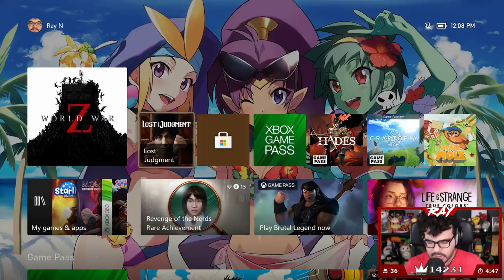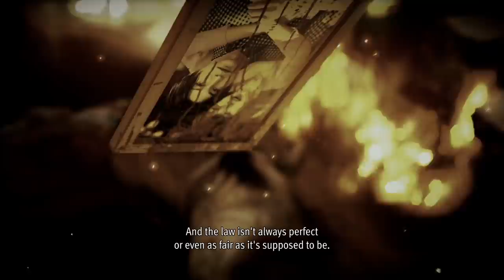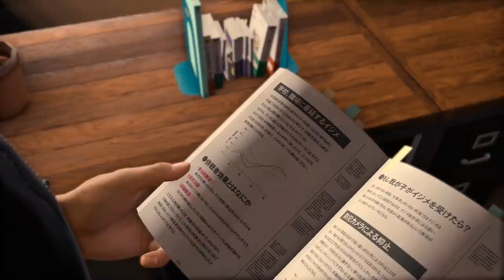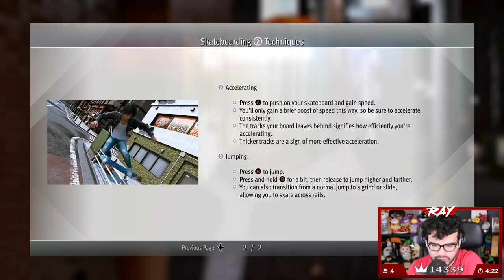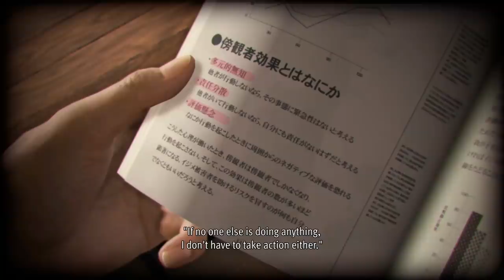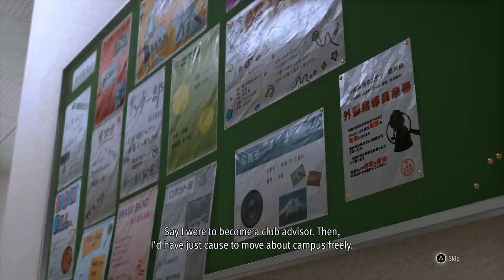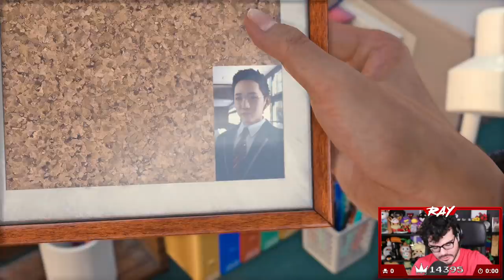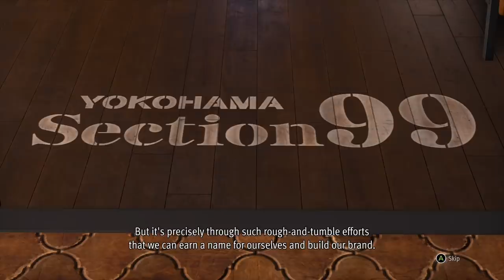Twitch Livestream | Lost Judgment Part 1 [Xbox Series X]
**This stream was recorded on September 21st, 2021**

Gameplay starts at: 9:41